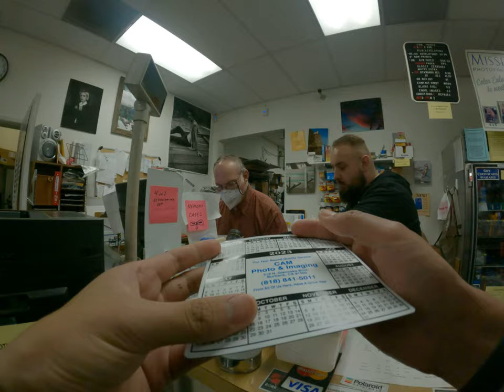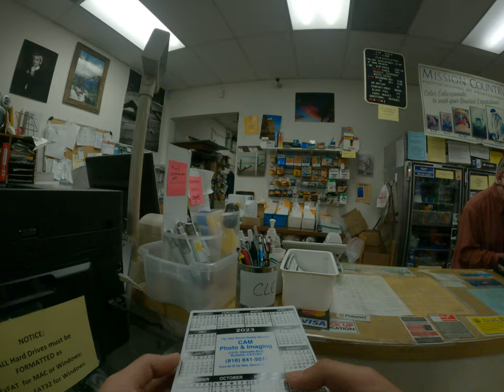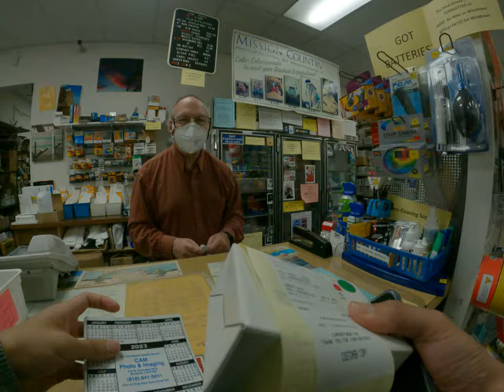Patience Pays Off My Experience at the USA Camera Store